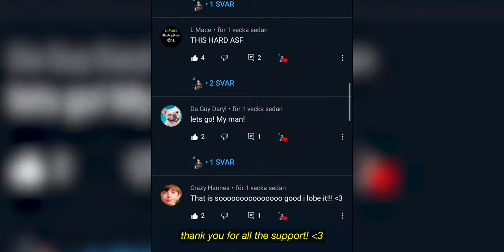february 2021 vlog // bright future ahead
february 2021 vlog. after a lot of hard work trying to finish the song and designing the artwork, it finally came out. as did the sun. also, my gf came all the way to Sweden to surprise me for valentine's day.